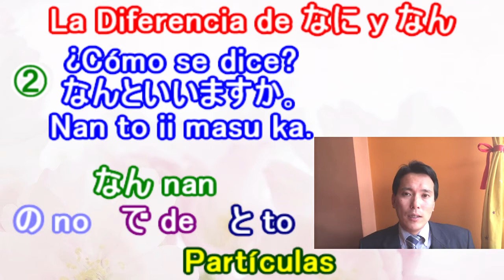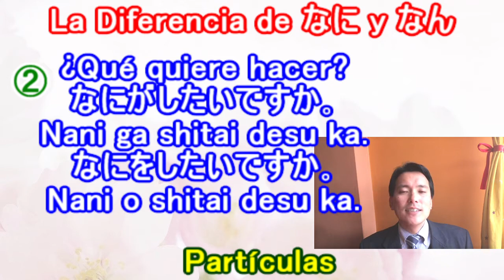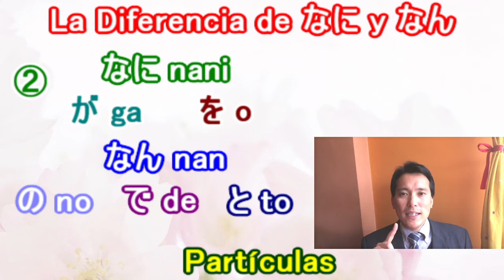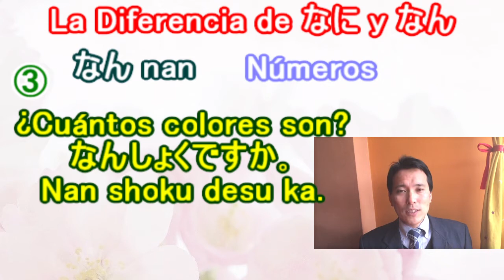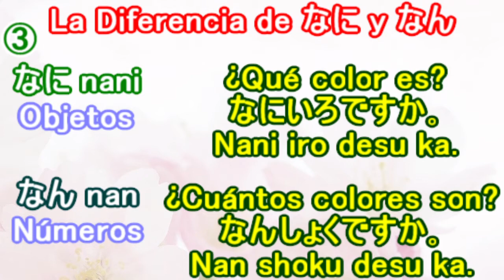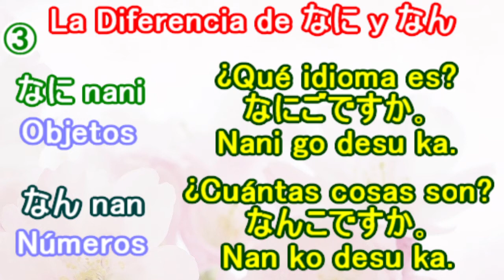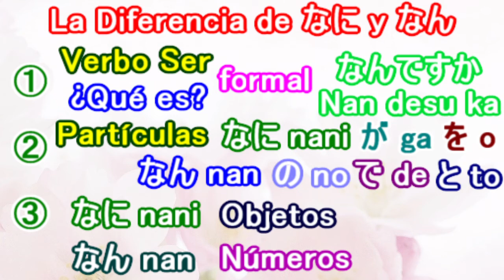¿Cuál es la diferencia de Nani y Nan? ｢なに｣と｢なん｣のちがい Idioma Japonés スペイン語で日本語レッスン Nihongo Lección 331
Aprendamos una manera básica del idioma Japonés. ¿Cuál es la diferencia de Nani y Nan? Nos esforcemos para aprender el idioma Japonés.
日本語会話の基礎､｢なに｣と｢なん｣の違いについて､学びましょう｡

Lección 3 del Libro "Minna no Nihongo" Básico ｢みんなの日本語｣初級3課